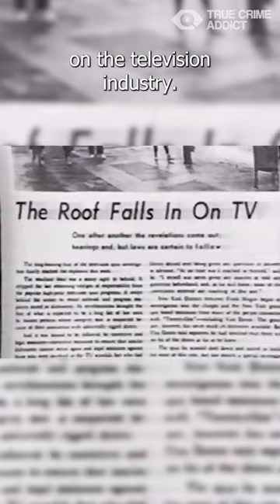Quiz show star EXPOSED as a fraud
In the 1950s, the United States was captivated by the rise of quiz shows on television. One of the most popular shows was called “Twenty One”, which pitted two contestants against each other in a battle of knowledge.

But behind the scenes, a scandal was brewing. It was discovered that one of the show's most popular contestants, Charles Van Doren, had been given the answers in advance.

Van Doren had become a national sensation, winning week after week and capturing the hearts of viewers across the country. He became a household name and was even featured on the cover of Time magazine. But it was all a sham.

It was revealed that Van Doren, along with several other contestants on "Twenty One" and other quiz shows, had been given the answers to the questions in advance. The producers of the shows had orchestrated the cheating in order to create more drama and increase ratings.

When the scandal broke, it was a major blow to the television industry. People felt betrayed and cheated, and the credibility of quiz shows was called into question.The public outcry was so great that Congress launched an investigation into the matter.

The investigation revealed that the quiz show scandals were much more widespread than initially believed, and that many popular shows had been rigged in order to create more drama and attract more viewers.

Many of the people involved in the scandal were brought before the Congressional committee to testify, including Van Doren himself. He eventually admitted to receiving the answers to the questions and apologized to the public for his role in the deception.

The fallout from the scandal had a lasting impact on the television industry. It led to new regulations and guidelines for how shows could be produced, and while quiz shows remain popular on television, the Quiz Show Scandal of the 1950s continues to be a cautionary tale about the importance of integrity and honesty in the entertainment industry.